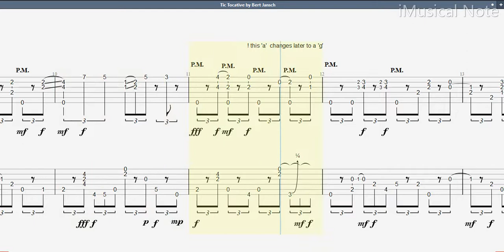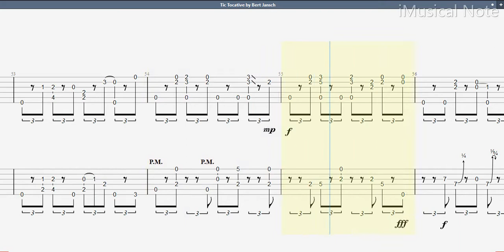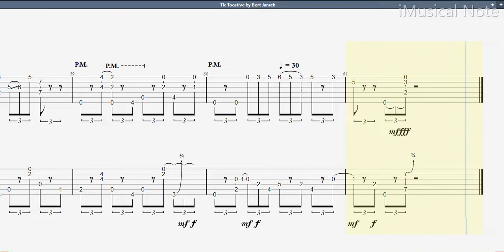Guitar TAB - John Renbourn : Tic Tocative | Tutorial Sheet Lesson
John Renbourn is an English guitarist and songwriter. While most commonly labelled a folk musician, Renbourn’s musical tastes and interests take in early music, classical music, blues and world music. His most influential album, Sir John Alot (1968), featured his take on songs from the Medieval era.